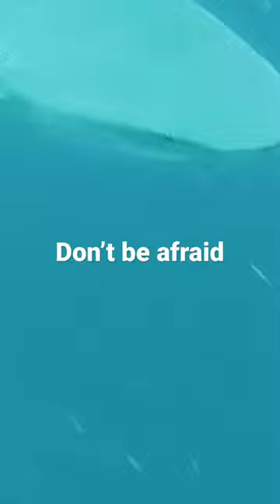Scary ? shark video underwater savesharks ocean sharkwhisperer shorts short viral